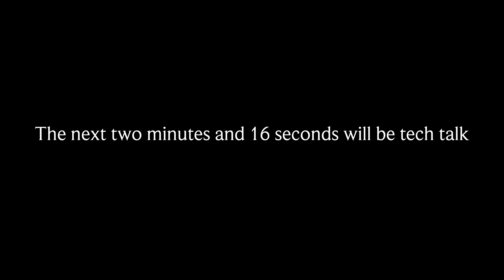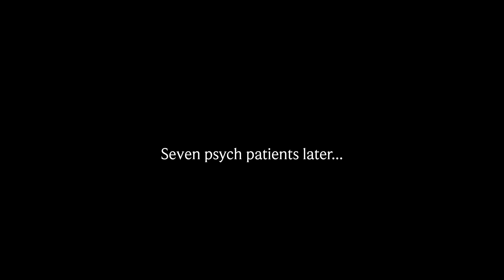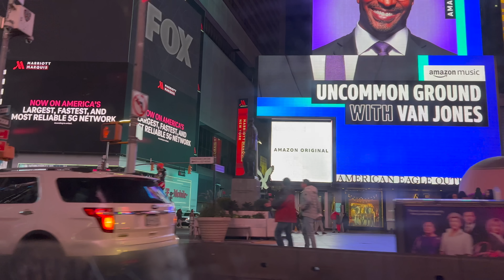Day in the Life of Medical School - Psychiatry Rotation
A packed day in medical school: psychiatry rotation, NYC, and some cool new tech.

Who am I:

My name is Zach. I’m a third-year medical student in Philadelphia. I make videos about medical school, entrepreneurship, and other cool things. I love trying new things and often mess up. However, every time I screw up I usually learn something. Whatever I learn I post either on YouTube or my website 🌐

I write a weekly newsletter 💌 linking the best things I read, watched, and listened to that week. Join the 2,500+ that read it every Sunday morning.